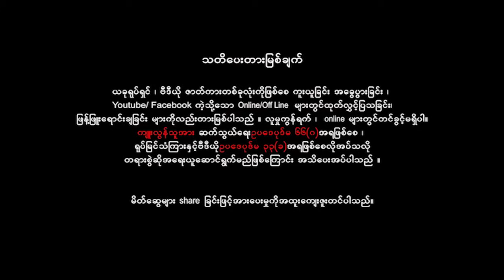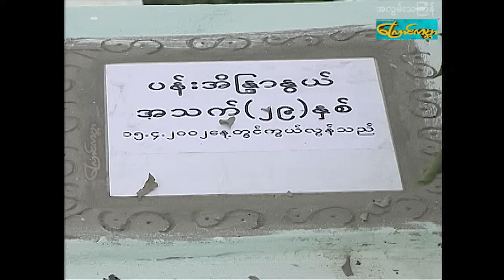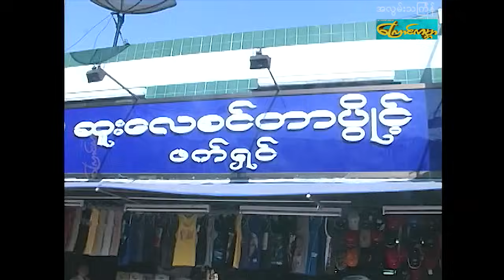ပိတောက်တစ်ပွင့်ရဲ့အလွမ်းသင်္ကြန်-ပထမပိုင်း ၊ pa tout da kyan-Part 1(နေမျိုးအောင်၊ခိုင်နှင်းဝေ)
ဒါရိုက်တာ-ဇမ္ဗူထွန်းသက်လွင်
သရုပ်ဆောင်-နေမျိုးအောင်၊ခိုင်နှင်းဝေ
ထုတ်လုပ်ရေး-ကြောင်ကမ္ဘာ catworldmovie